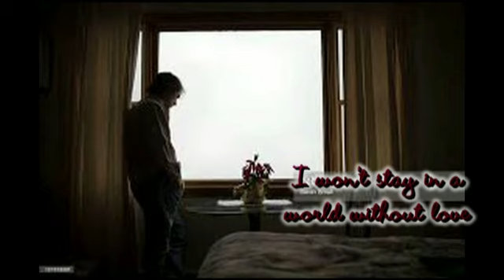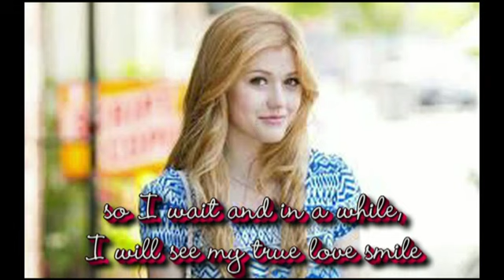Peter & Gordon A World Without Love (Better Quality Audio)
When I first up-loaded this video, I wasn't happy with the volume of the vocals. I thought I had a better version, but couldn't find it. While searching for a different song, I ran across this better version. I hope you enjoy it more.